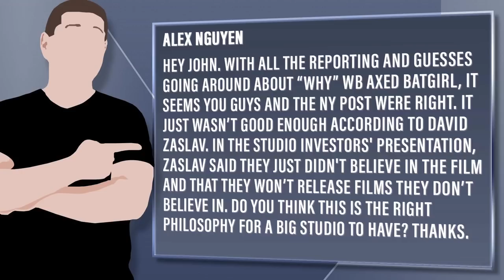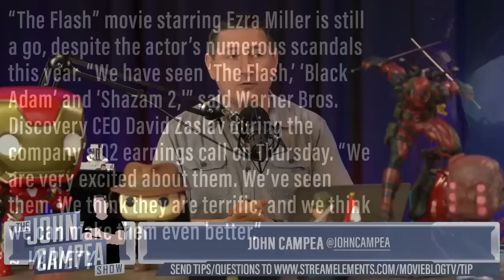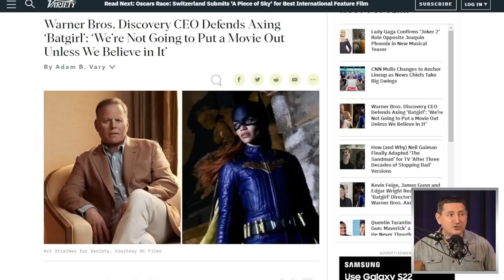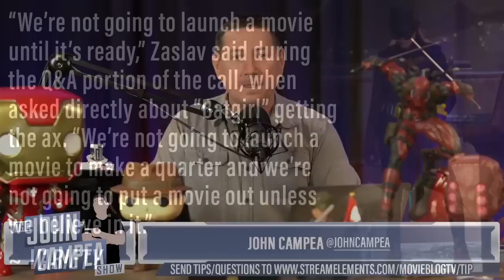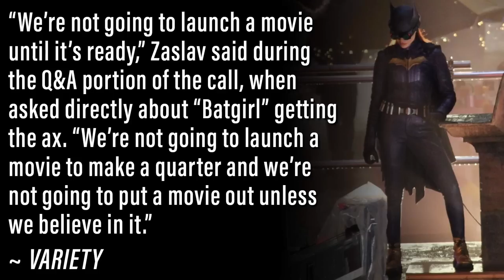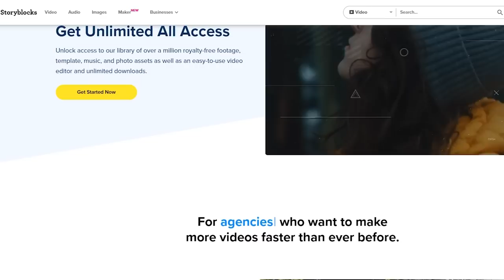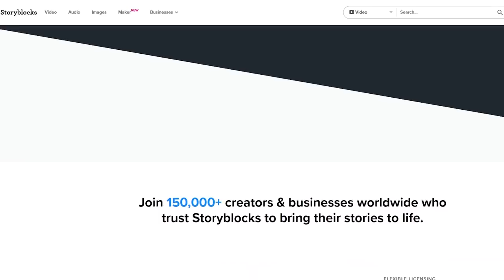WB On Batgirl: We’re Not Releasing A Movie Unless We Believe In It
and get started today!

Viewer Question:
Alex Nguyen - Hey John. With all the reporting and guesses going around about “why” WB axed Batgirl, it seems you guys and the NY Post were right. It just wasn’t good enough according to David Zaslav. In the studio investors' presentation, Zaslav said they just didn't believe in the film and that they won’t release films they don’t believe in. Do you think this is the right philosophy for a big studio to have? Thanks.

Mic pre-amps

Streaming Software
Wirecast Pro